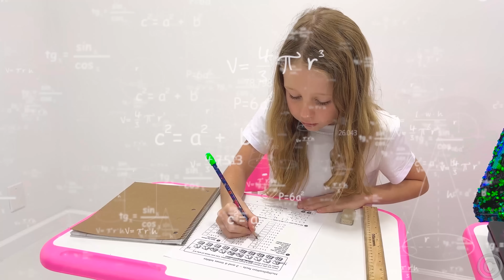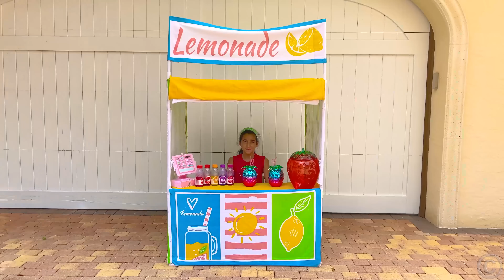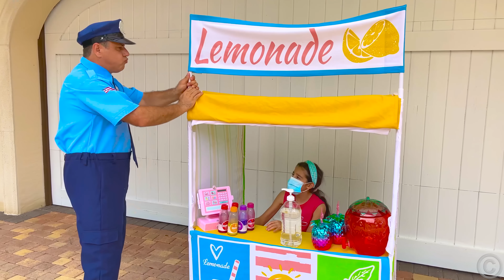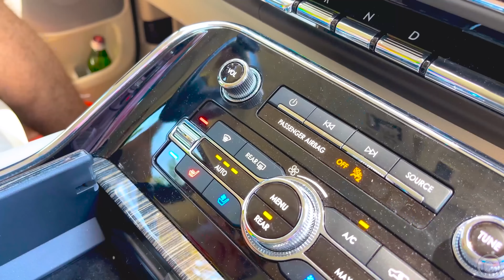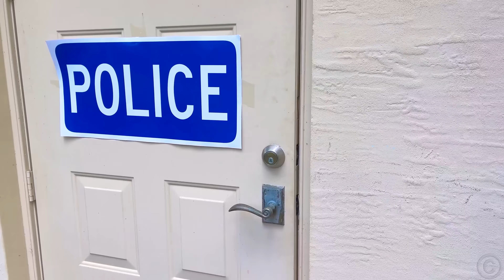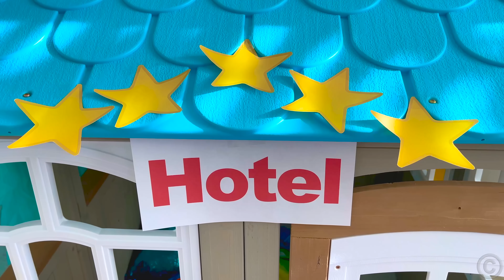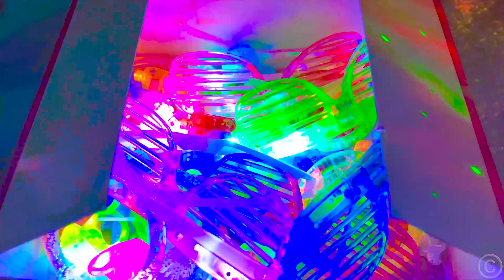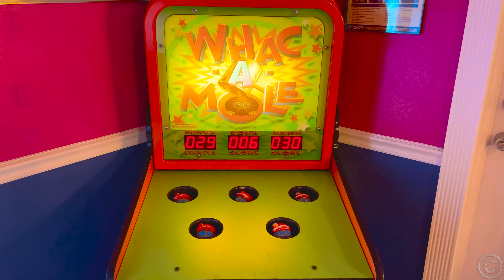ناستيا قصص المفيدة والمسلية مع الأصدقاء - تجميع لمدة 1 ساعة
ناستيا وعادات وتقاليد صديقاتها!! ناستيا وصديقاتها في المدرسة  والمزيد الحلقات مضحكة مع بابا. ساعة كاملة من أفضل قصص الصداقة ناستيا - مجموعة القصص عربية